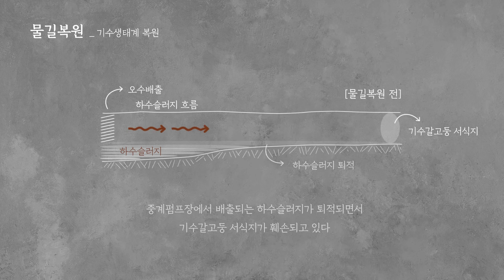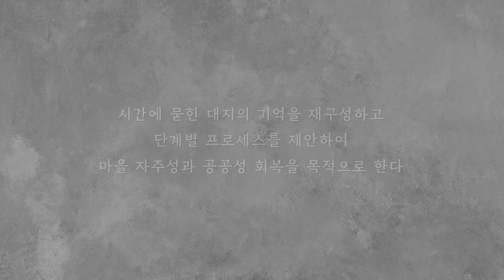2022 제19회 대한민국 환경조경대전 -은상. Recover a Lost Village-작품소개 영상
2022 제19회 대한민국 환경조경대전 -은상. Recover a Lost Villaget
작품소개 영상입니다.
소속: 한경대학교 조경학과
출품자: 문민정, 김현수, 전유경, 태지혜